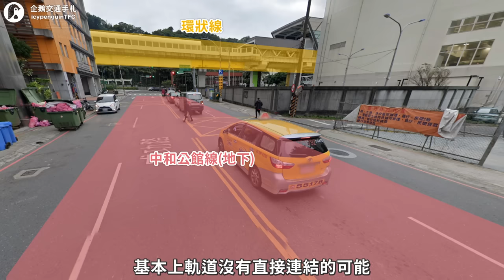人口密度最高的中永和，即將迎來第4條捷運？也要成為台灣捷運密度最高的地方了嗎？｜企鵝交通手札【探奇交流道】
Burn For It - Sky Toes